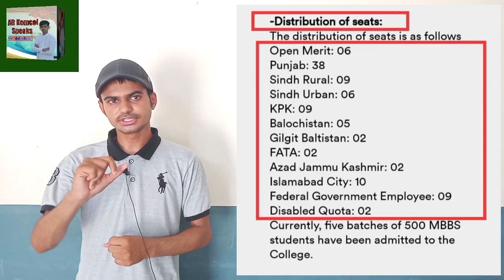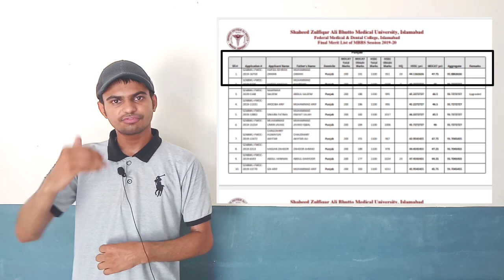FMDC || Federal Medical & Dental College || How to get Admission in FMDC?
How to Deal with MDCAT STRESS
(A must Watch)

✍🏻Federal Medical & Dental College(FMDC)
✍🏻Shaheed Zulfiqar Ali Bhuttoo Medical University(SZABMU)
✍🏻Complete Guide to Admission in FMDC

💬Eligibilty Criteria
💬Admission Process
💬Total Seats
💬Last Year Closing Merit